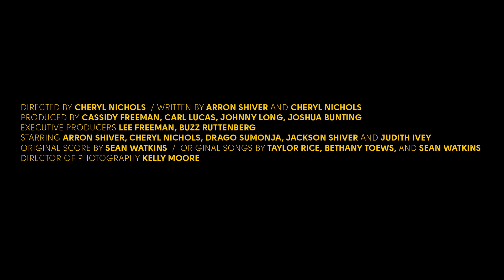CORTEZ TRAILER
OFFICIAL SELECTION OF THE 2017 SLAMDANCE FILM FESTIVAL

Directed by Cheryl Nichols

Written by Arron Shiver and Cheryl Nichols

Cinematography by Kelly Moore

Starring Arron Shiver. Cheryl Nichols, Drago Sumonja, Jackson Shiver and Judith Ivey
Featuring Cassidy Freeman, Dylan Kenin, Jon Kristian Moore and Jerry Gardner

Original Score by Sean Watkins

Original Music by Sean Watkins of Watkins Family Hour and Nickel Creek,
Taylor Rice of Local Natives and Bethany Toews

Produced by Cassidy Freeman, Carl Lucas, Johnny Long, Joshua Bunting and Arron Shiver

Executive Producers Lee Freeman and Buzz Ruttenberg